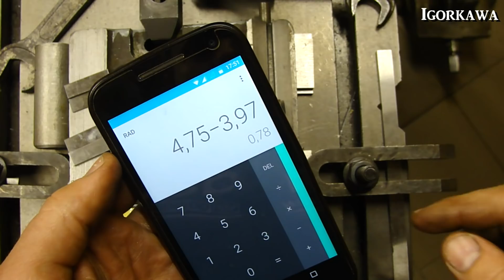Подошва от ботинка 16Б05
за мат, тролинг и политику --- БАН
есть пару оговорок в видео...08мм-07мм
и токарный- фрезерный.